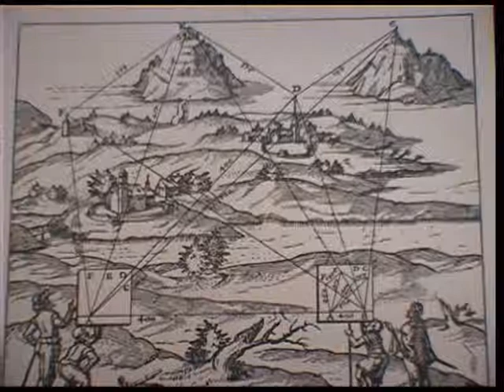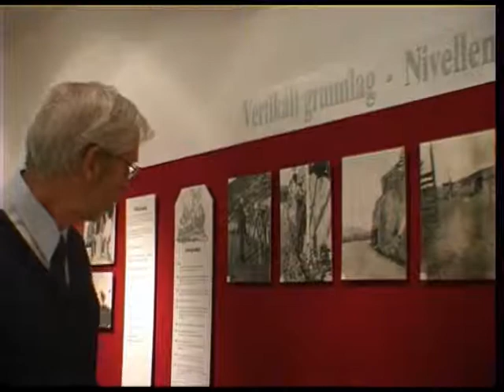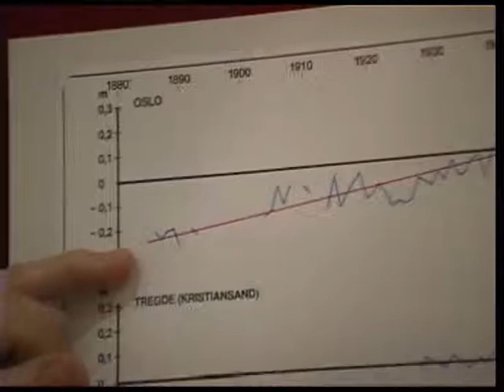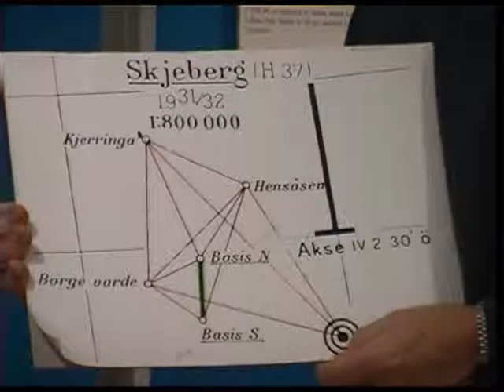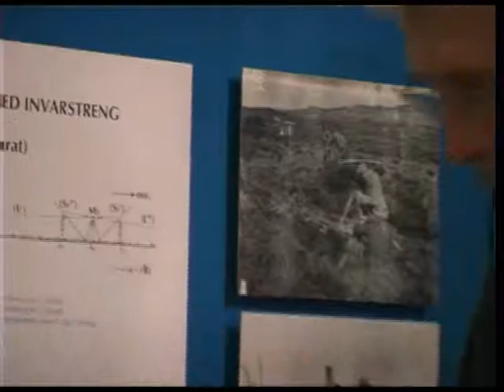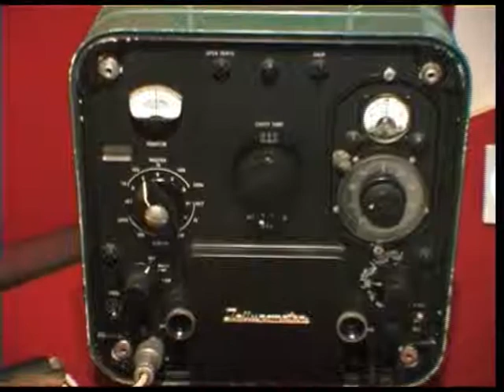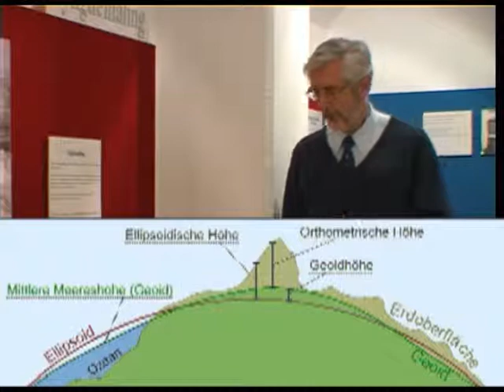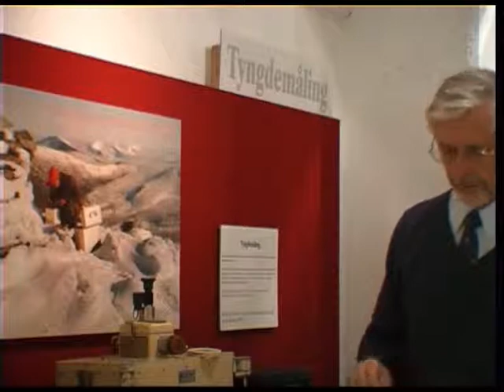En smakebit fra Kartverkets lange historie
En bred presentasjon som tar for seg litt av historien til Kartverket. Hvordan målte man landet, hva slags instrumenter ble brukt og hva målte man? En film laget av Norsk Kartmuseums Venneforening ved Kartverket.